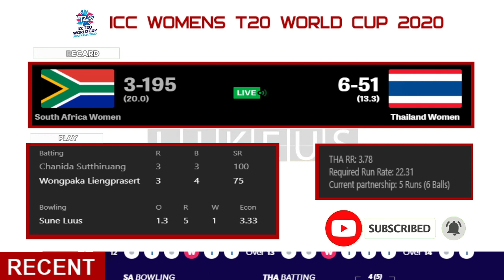CRICKET LIVE | ICC WOMENS T20 WC | SA VS THAI | MATCH NO 11 @ CANBERRA | YES TV TAMIL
MATCH DETAILS:
ICC WOMENS T20 WORLD CUP 2020
MATCH NO 11
SOUTH AFRICA VS THAILAND WOMENS
28TH FEBRUARY 2020 FROM 9.30 AM
@ MANUKA OVAL CANBERRA AUSTRALIA.

TEAM:

Thailand Women Squad:

Nattakan Chantam, Nattaya Boochatham, Nannapat Koncharoenkai(w), Naruemol Chaiwai, Chanida Sutthiruang, Sornnarin Tippoch(c), Wongpaka Liengprasert, Onnicha Kamchomphu, Ratanaporn Padunglerd, Suleeporn Laomi, Soraya Lateh, Rosenan Kanoh, Phannita Maya, Thipatcha Puttawong, Suwanan Khiaoto

South Africa Women Squad:

Lizelle Lee, Dane van Niekerk(c), Marizanne Kapp, Chloe Tryon, Mignon du Preez, Sune Luus, Laura Wolvaardt, Trisha Chetty(w), Shabnim Ismail, Ayabonga Khaka, Nonkululeko Mlaba, Nondumiso Shangase, Tumi Sekhukhune, Nadine de Klerk, Masabata Klaas